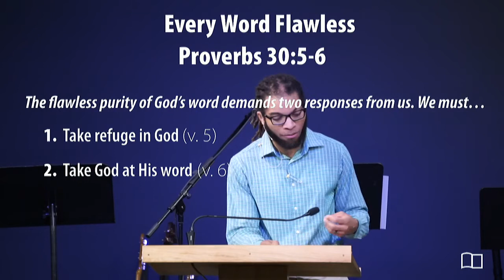Proverbs 30:5-6- Omri Miles - Grace Bible Church - 01/26/20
Title:
Every Word Flawless
Series: Miscellaneous